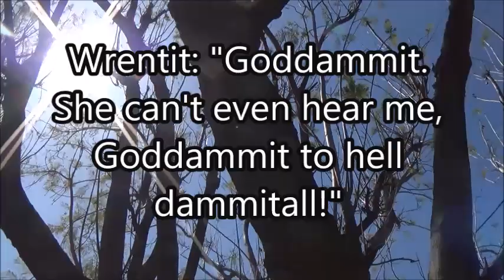Wrentit Implores Me Not to Hurt Her Babies! - WATCH CAPTIONS FOR WHAT THE WRENTIT SAYS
Watch out for the Wrentit swear words! Where did the Wrentit pick those words up anyway?

Filmed on 12 May 2024 and published on 13 May 2024; excerpted on 16 May 2024

VIDEO CREDITS

"Wrentit Implores Me Not to Hurt Her Babies!"

Excerpted on 16 May 2024 from "Severe Geostorm Is In Progress" by Alice B. Clagett, Filmed and Produced on 10 May 2024